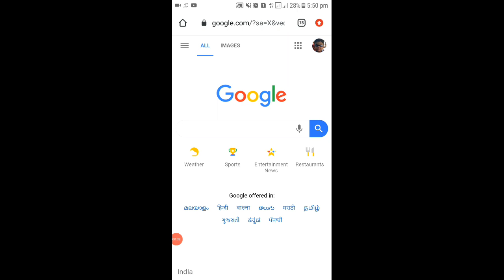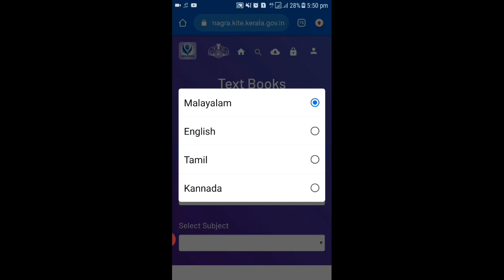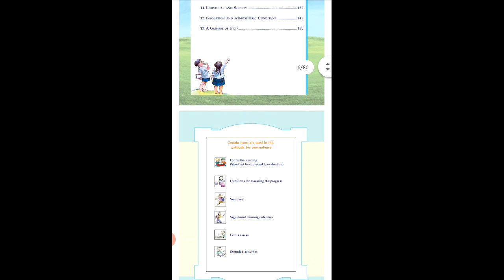How to get 1 to 12 class text books in online | ഒന്നു മുതൽ 12 വരെ സ്കൂൾ പാഠപുസ്തകങ്ങൾ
How to get 1 to 12 class text books in online | ഒന്നു മുതൽ 12 വരെ സ്കൂൾ പാഠപുസ്തകങ്ങൾ എങ്ങനെ Online ആയി ലഭിക്കും